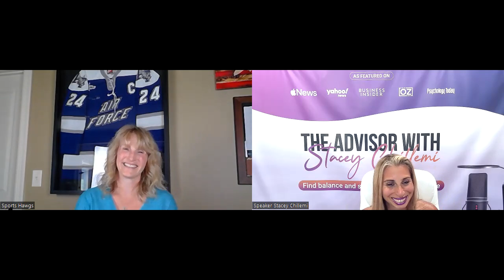Unlock Your Inner Strength: Face Challenges Head-On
Join us on this podcast as we dive into the world of self-discovery and growth for coaches and athletes alike. This podcast, hosted by Stacey Chillemi, with special guest Tina Roe, unveils powerful methods for becoming your best self. Unleash your potential and cultivate a positive mindset with the help of journaling and tracking. Tune in to discover the secrets to creating a more favorable environment for growth and success in sports and every area of your life.

Find the latest sports gear and accessories at Sports Hawgs™ for game-changing products today.

CHAPTERS
00:03 - Celebrate achievements, overcome challenges
06:34 - Set goals, track progress
17:16 - Motivation, discipline, team unity
25:19 - Lead by example, show respect
37:37 - Journaling for self-reflection, improvement
44:08 - Empower through sports, self-love

LEARNINGS
What is the importance of tracking accomplishments in sports?
Tracking accomplishments in sports is crucial as it allows individuals to recognize their progress and areas of improvement, ultimately leading to personal growth.

How can setting goals help athletes and coaches?
Setting goals provides a roadmap for success, helping individuals focus on what they want to achieve and how to measure their progress towards those goals.

Why is motivation a common challenge for high school athletes?
Motivation can be a challenge for high school athletes due to varying reasons for playing sports, such as peer pressure, parental influence, or personal goals, which can impact their dedication and drive.

What role does discipline play in improving sports performance?
Discipline is essential in sports performance as it helps individuals create routines, set schedules, and work towards their goals consistently, fostering improvement and success.

How can journaling benefit athletes and coaches in sports?
Journaling can help athletes and coaches reflect on their experiences, emotions, and goals, providing a tool for self-improvement, mental clarity, and personal development both on and off the field.

SHOW NOTES

**Main Topics Discussed:**
- Importance of setting goals and tracking progress in sports and life.
- The role of motivation in achieving success, especially in high school athletics.
- Strategies for coaches to motivate and discipline their teams effectively.
- The significance of respect, care, and understanding in building strong coach-player relationships.
- Utilizing journaling as a tool for self-reflection, goal-setting, and emotional expression in sports and beyond.

**Key Takeaways:**
- Setting clear goals and tracking progress is essential for improvement and success.
- Motivation plays a crucial role in achieving goals, and understanding individual motivations is key for coaches.
- Respect, care, and communication are vital for building strong coach-player relationships.
- Journaling can be a powerful tool for self-reflection, goal-setting, and emotional expression in sports and life.

**Guests:**
- The guest on the show shares valuable insights and strategies for athletes, coaches, and individuals looking to unlock their inner strength and face challenges head-on.

**Conclusion:**
- "The Advisor With Stacey Chillemi" provides valuable advice and strategies for individuals in sports and life to unlock their inner strength, set goals, stay motivated, and build discipline to overcome challenges and achieve success.